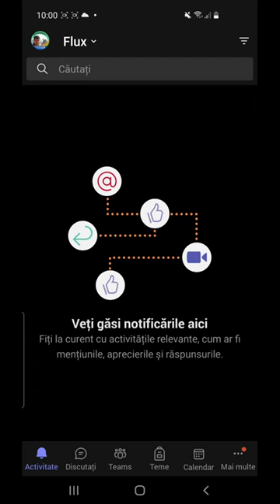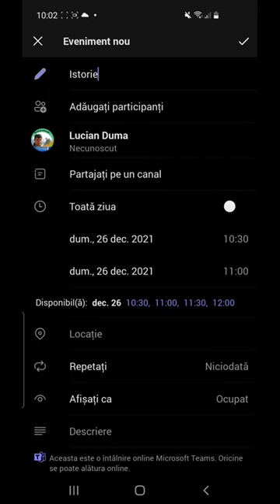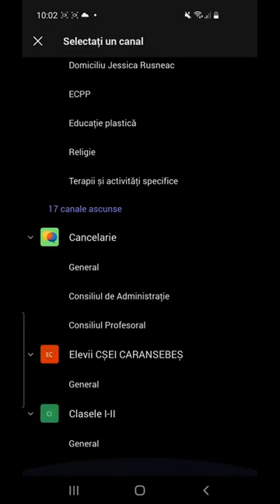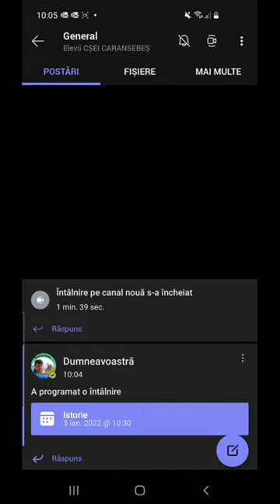Calendarul pe Microsoft Teams varianta mobilă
Această resursă educațională deschisă de tip video este un tutorial/ghid care vine în sprijinul profesorilor sau elevilor care doresc să utilizeze aplicația Microsoft Teams versiunea mobilă folosind Calendarul. În acest tutorial am exemplificat cum se poate utiliza Calendarul pe aplicația mobilă Microsoft Teams. Filmulețul este realizat utilizînd aplicația telefonului mobil și vocea proprie.
Apoi l-am editat cu YouTube editor. Microsoft Teams alături de Google Classroom sunt cele mai utile și utilizate platforme pentru școala online deoarece educația trebuie să continue oriunde, oricum și în orice condiții chiar și pe dispozitivele mobile deoarece Learning sau learning in hand este un concept care trebuie implementat și în România.